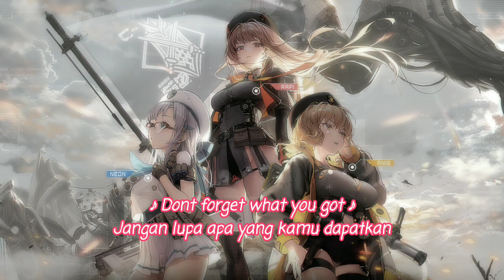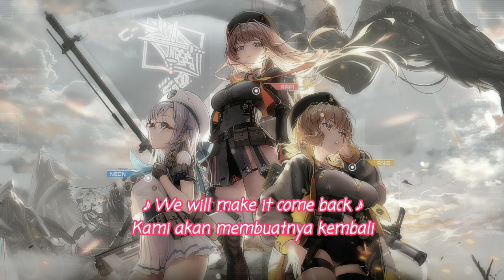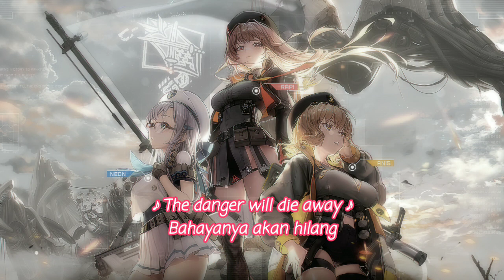[EN] WE RISE ( OST GODDESS of VICTORY : NIKKE ) | Lirik & Sub Indonesia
Singer : OYHN (OK YOHAN of PIA)
Song : WE RISE ( OST GODDESS of VICTORY : NIKKE )